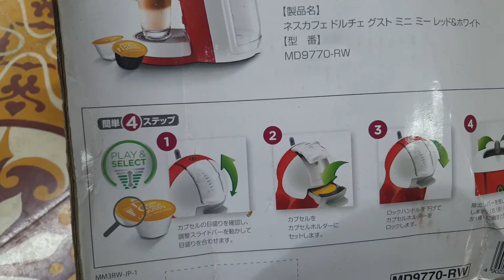0989897559- Máy pha cafe Nhật nội địa